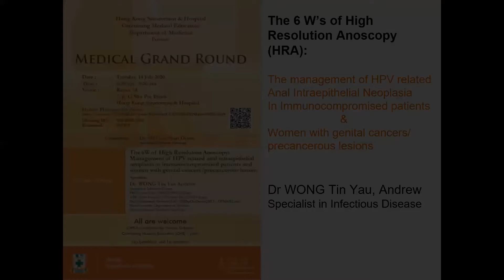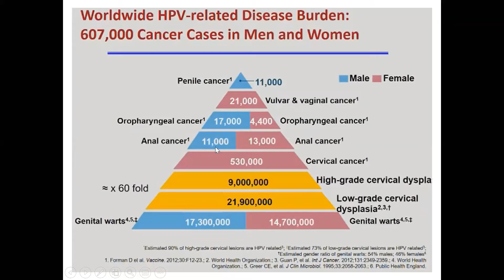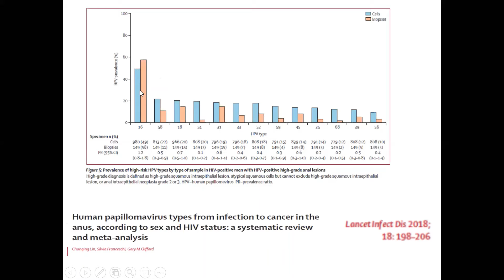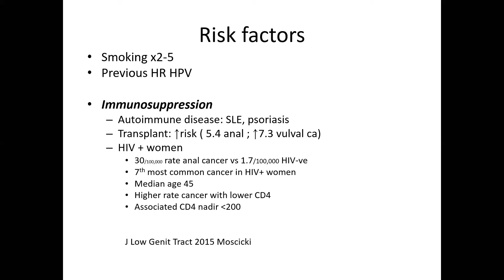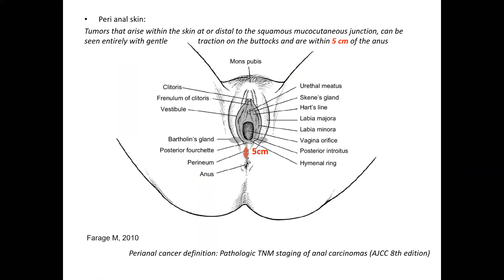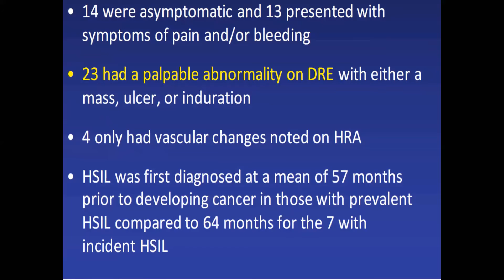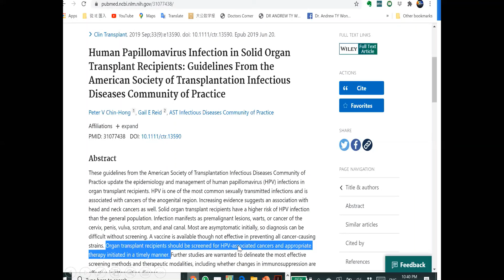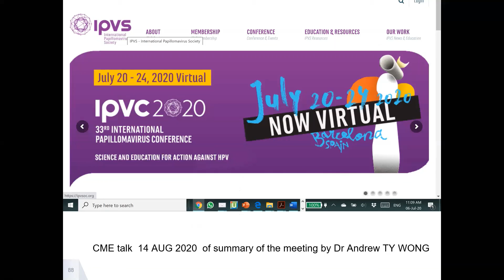High Resolution Anoscopy (HRA) in management of HPV associated anal precancers. HKSH talk 14Jul2020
This is extracted from the live recording of the Medical Grand Round at Hong Kong Sanatorium & Hospital on 14 July 2020.
Contents of the talk:
1. lastest anal cancer epidemiology in Hong Kong and globally
2. latest development in prevention strategies for anal cancers
3. the practical aspects of high resolution anoscopy

For details on HRA, please refer to an article on HRA in  the August issue of HK Medical Diary at